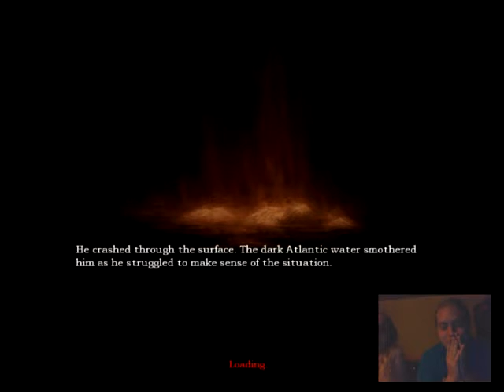Amnesia - Part 5 - WATER MONSTERS!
Jacob and Zoey delve deeper into the bowels of Castle Brennenburg. Along the way, they finally encounter the water monster!